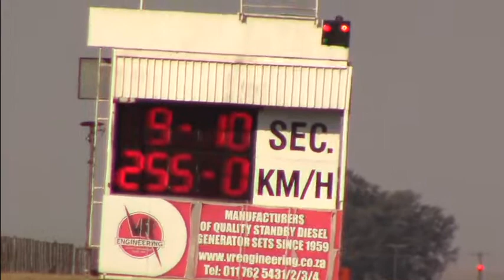Tyronne Scholtz in action - 8 September 2018